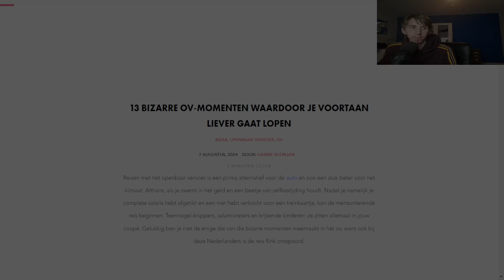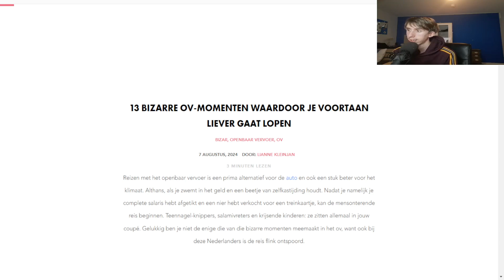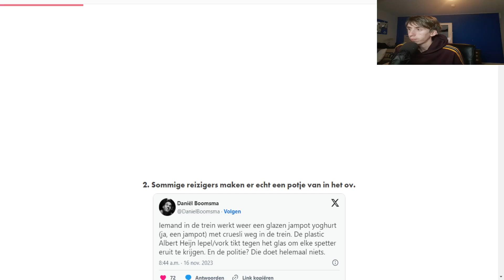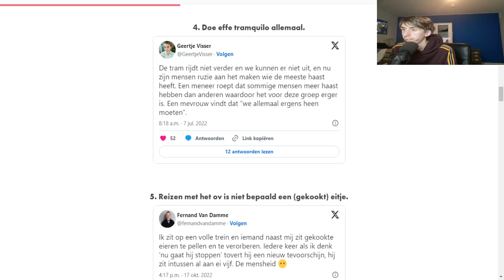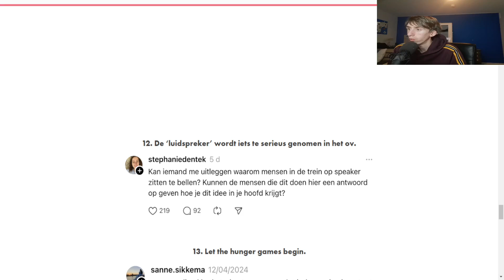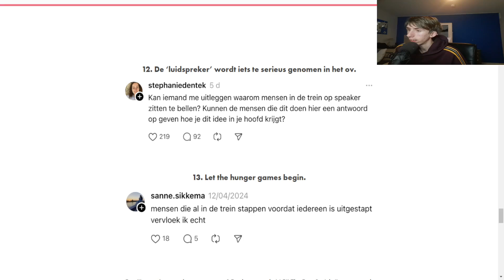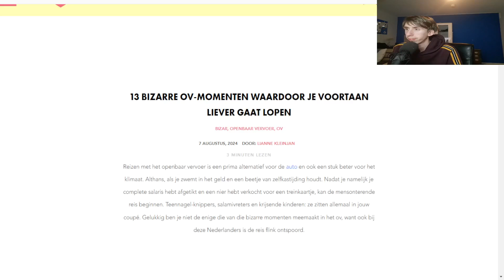Wat een Internet #107/128 - 13 bizarre ov-momenten waardoor je voortaan liever gaat lopen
Maandag
Minigames Spelen 17:00

Dinsdag
Wat een Internet - De dag 17:00

Woensdag
12:00 Breekt de week door het nieuws
RCT3 Efteling Bouwen 17:00

Donderdag
MC Halloween 17:00

Vrijdag
TV Tips met Remco 12:00
Wat een Internet - De dag 17:00

Zaterdag
De Muzieksmaken 17:00